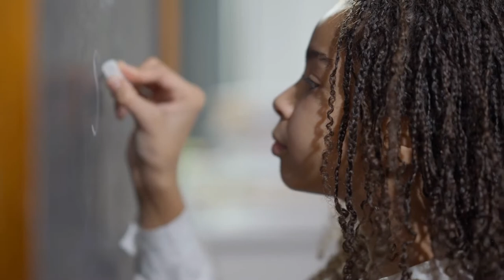How Faustman Lab is changing Type 1 Diabetes treatment with the BCG Vaccine